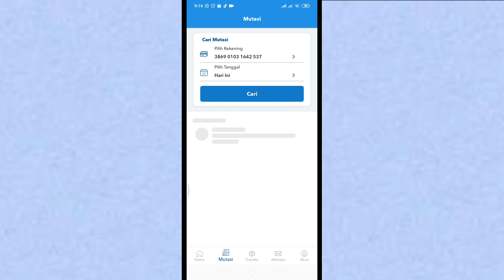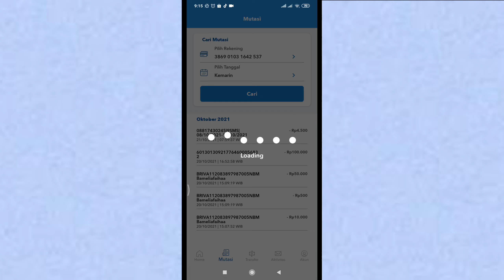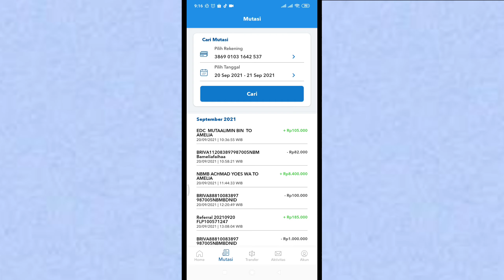CARA MUDAH CEK MUTASI PAKAI APLIKASI BRIMO | CEK MUTASI BRI MOBILE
Ini dia cara mudah Cek mutasi